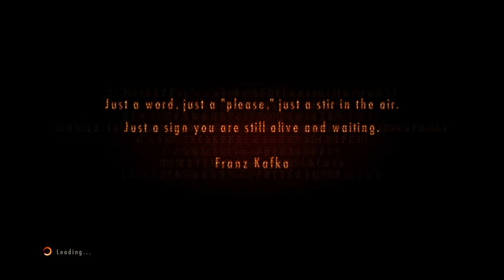RESIDENT EVIL REVELATIONS 2 episode 1 Barry part 1